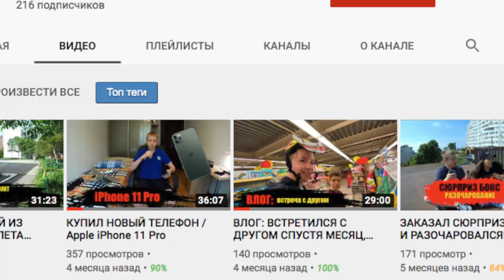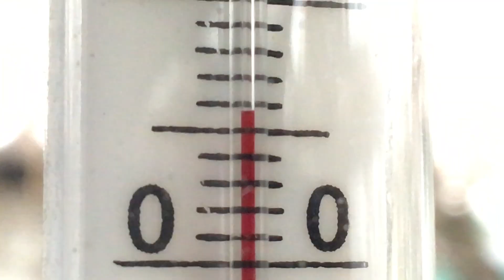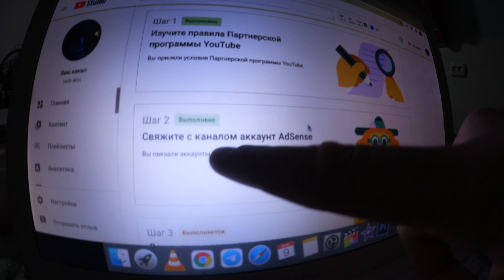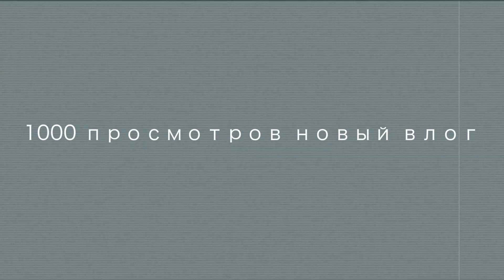ПОДКЛЮЧИЛ МОНЕТИЗАЦИЮ! МОЙ ДОХОД ОТ YOUTUBE...